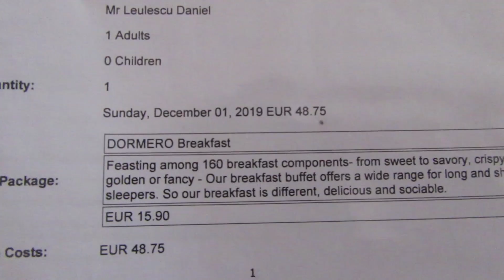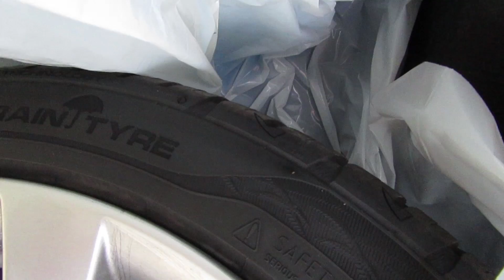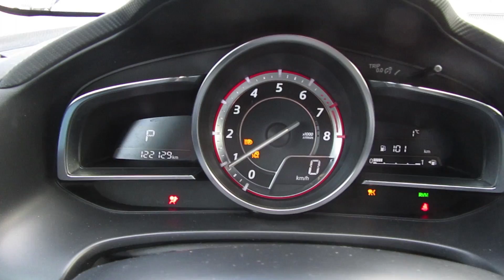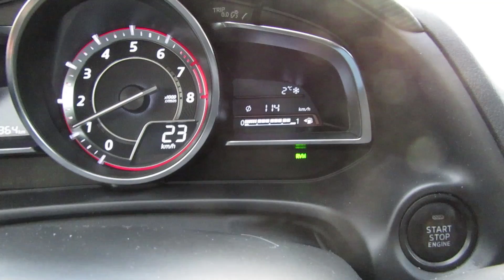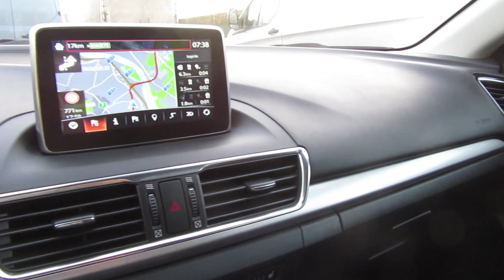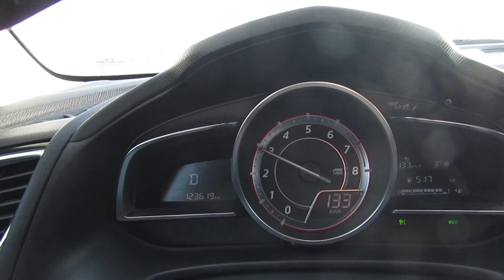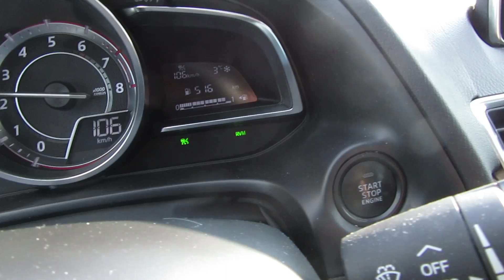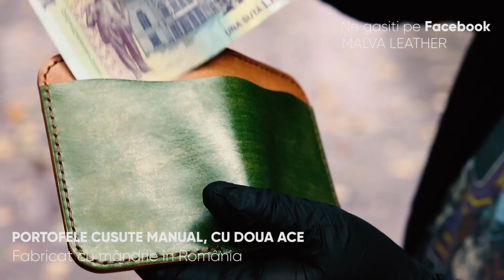N-ai sa crezi cati bani a dat pe aceasta MAZDA3. Este mult? Este putin?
Daniel a plecat in Germania pentru a ajuta un prieten sa-si cumpere o Mazda 3.  A filmat totul. Cum a procedat?Priviti!